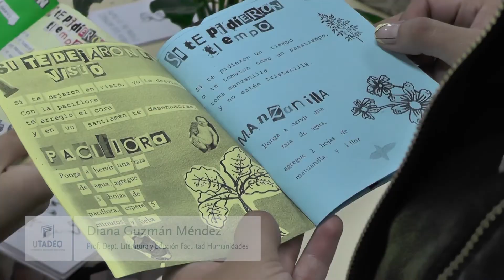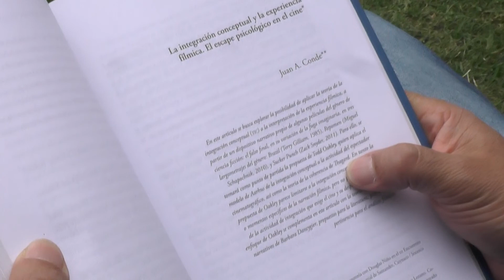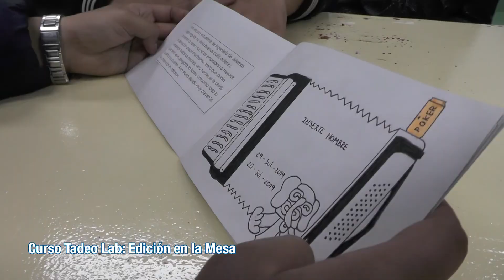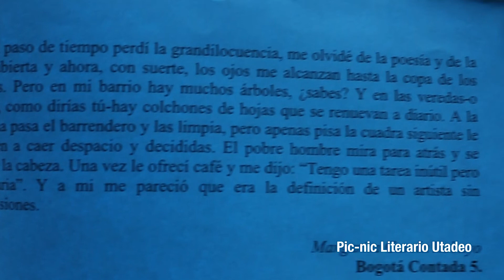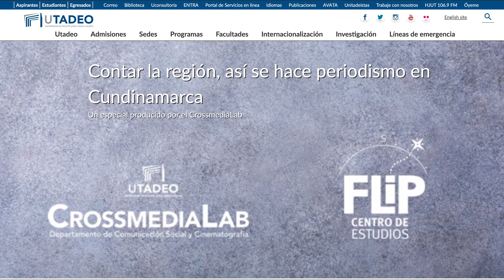FacultadDeCienciasSociales | Acerca de Nuestra Facultad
Conoce los programas y el impacto que ha tenido nuestra facultad en áreas como la empleabilidad, la proyección social y la innovación docente.